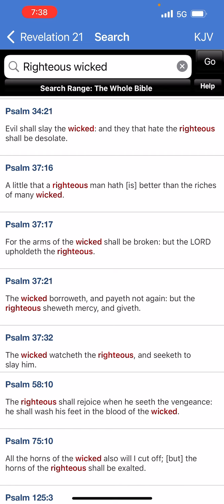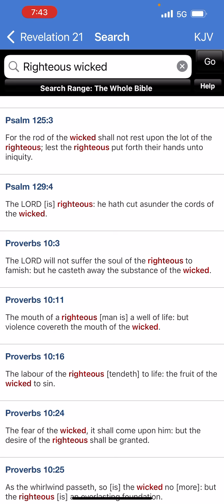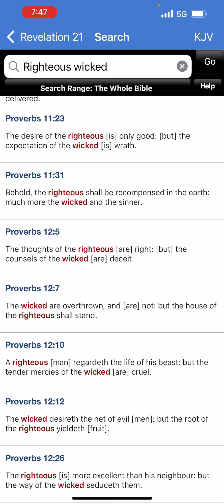The righteous shall prevail over the wicked!!!